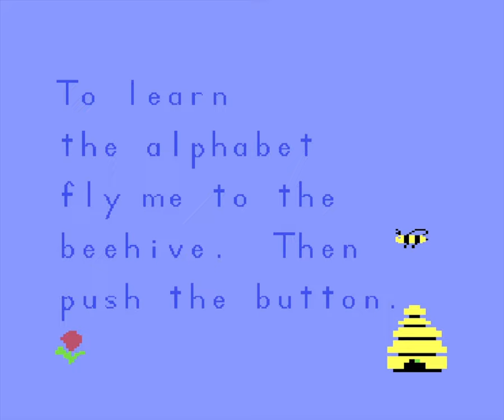A Bee C's [Longplay]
What do you think of this A Bee C's longplay for the Commodore 64?
This is a longplay of the usa version which was released in 1983.

Developed by: Commodore Business Machines
Published by: Commodore Business Machines
Played by: Gremolin